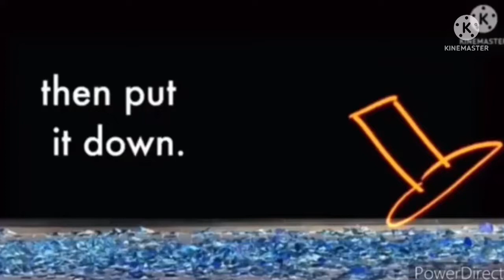Bp guy has fainted into something